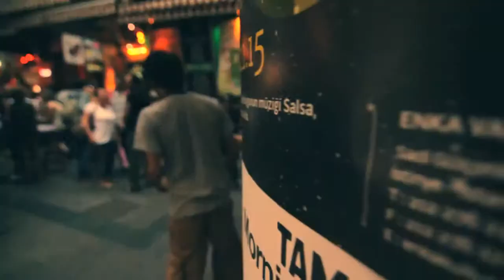İstanbul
İstanbul'un tarihine bir de Three Apples ile bakın. Yüzlerce yıllık tarihi ve kültürlerin beşiği olan bu şehir sizi de heyecanlandıracak.

Taksim Suites, Elmadağ Residence, Taksim Residence